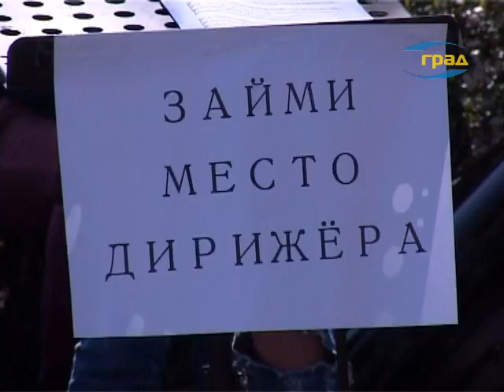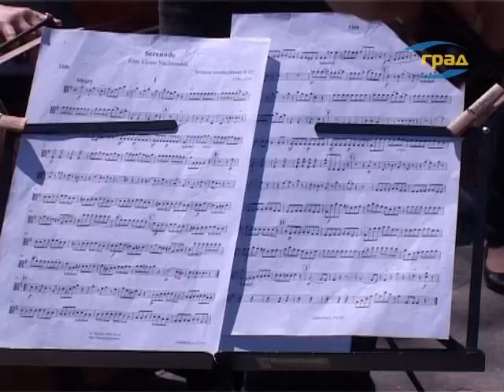«Займи место дирижера»